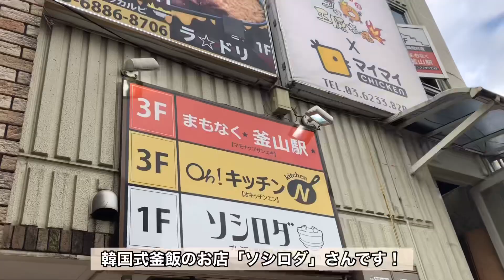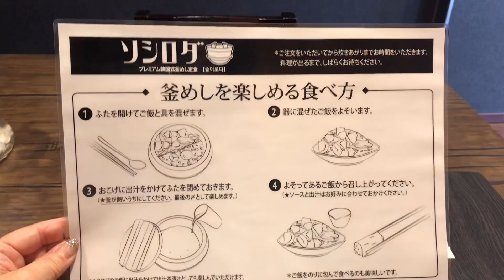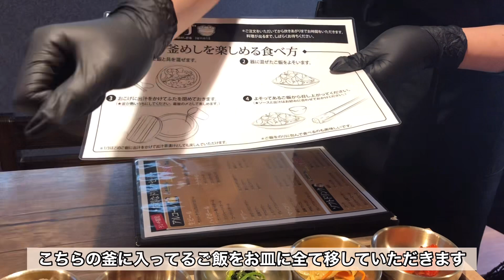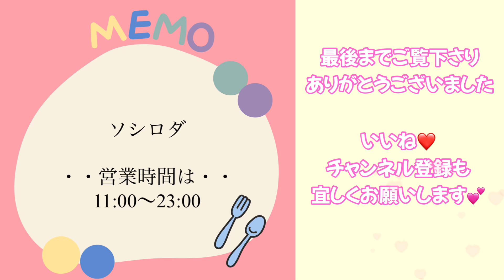【新大久保】豪華なおかず付き定食は超オススメ！リピ決定の満足度最高店！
【お店情報】

😋ソシロダ

住所
東京都新宿区２-3-20 英泰ビル1Ｆ

アクセス ◆ＪＲ【新大久保駅】徒歩５分◆西武【西武新宿駅】徒歩2分◆

営業時間 月～日、祝日、祝前日: 11:00～23:00 （料理L.O. 22:30 ドリンクL.O. 22:30）

アジュンマTVをご覧下さりありがとうございます💕

インスグラム、TikTokにはYouTube以外の
お得な情報やオススメ情報もございますので